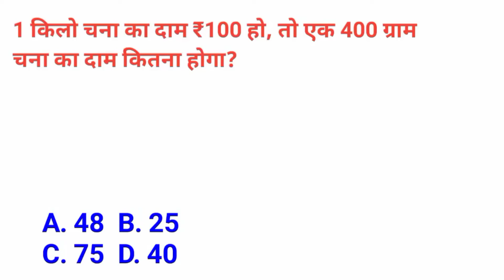1 किलो चना का दाम 100 ₹ हो, तो 400 ग्राम चना का दाम कितना होगा | Maths Tricks by reasoning maths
1 किलो चना का दाम 100 ₹ हो, तो 400 ग्राम चना का दाम कितना होगा | Maths Tricks by reasoning maths

Hello Friends !
 In this video I will discuss some important Basic maths question and answer.